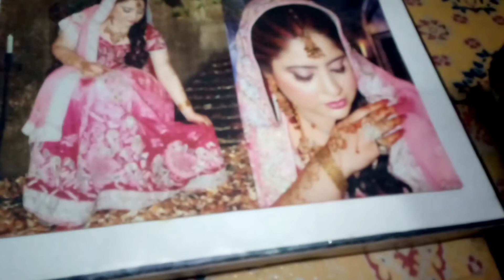How to remove acne acne scar Permit Asian Damage hair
Acne Scar Acne permitasian Damage Hair solution Please order Hair oil wagra